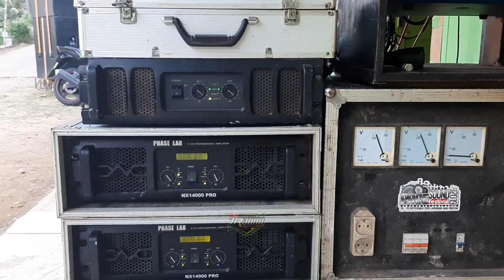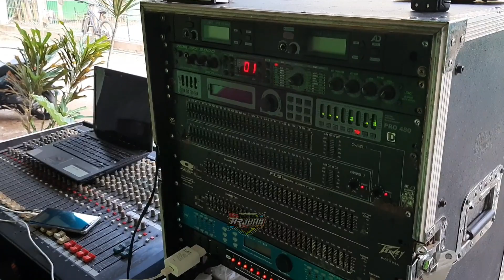HAJATAN HOREG !! MAHKOTA AUDIO BOX TERBARU THUNDUR 118 BY AMC BOX PACITAN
Sound FOH untuk wayang kulit bersama rudi gareng dari blitar . live dusun pager ds wonodadi kulon ngadirojo pacitan